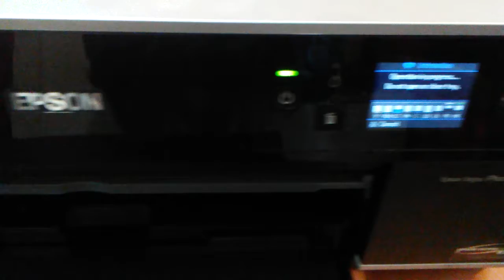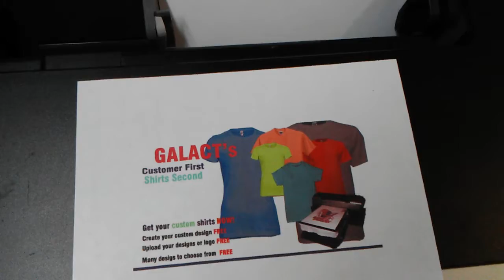Epson R3000 4 Sale on ebay using pigment ink.. see link below.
Just switched over to pigment ink from dye ink, gave it a few head clean after switching,,, prints just fine.. link to ebay